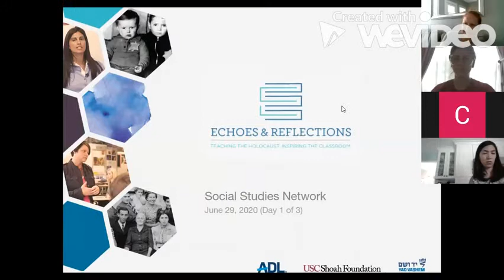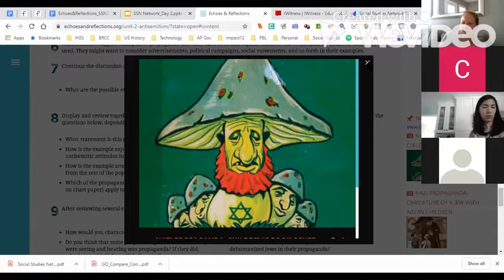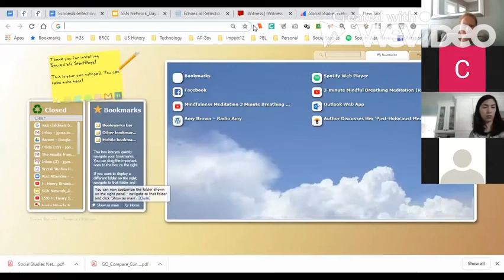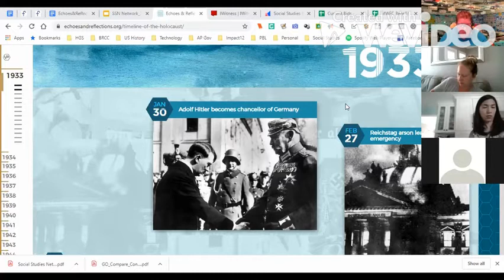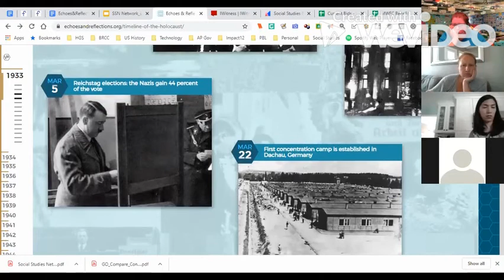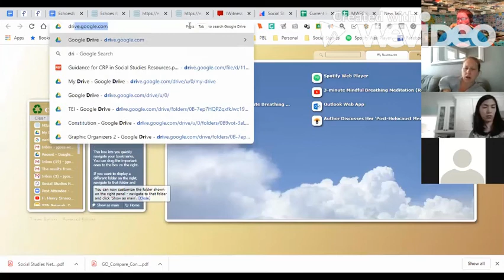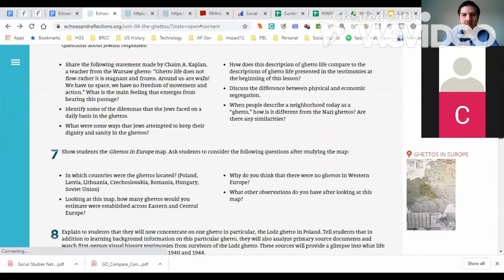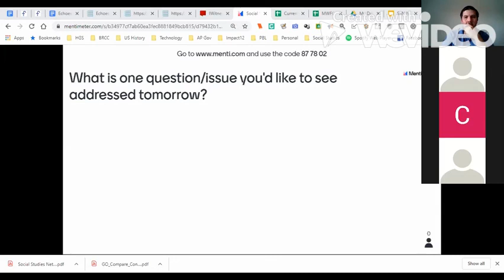Echoes and Reflections Training Part 2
This section focuses on the utilization of Echoes and Reflections curricula examining  the role of propaganda and anti-semitism, an interactive timeline of the Holocaust and Timeline of the Holocaust Asset Guide.